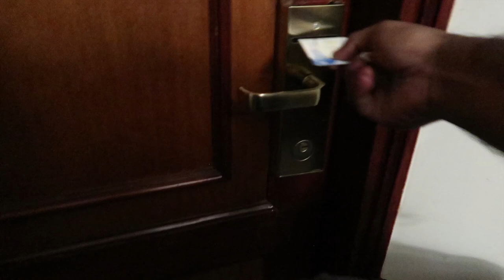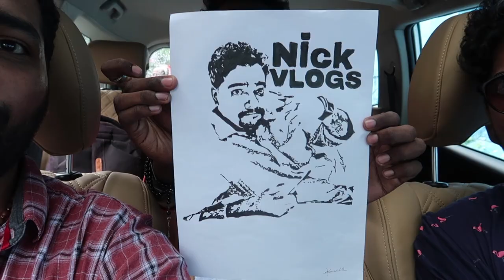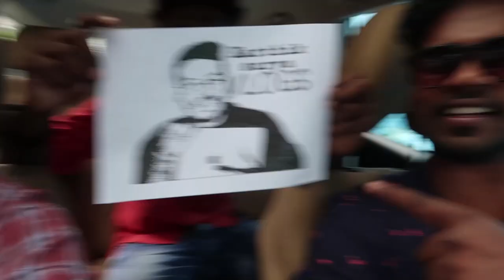EXTREME WAXING CHALLENGE GONE WRONG | KARTHiK SURYA | ft. Sanju Techy 🔥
ANGHANE KARTHIK MACHAAN ORU ONNONARA PANI THANNU FOR ME AND SANJU ( WAXING CHALLENGE 0 .

✴ITHU CHEYTHA BEAUTY PARLOUR✴
NH 66
Parambil Nagar
Thiruvananthapuram
Kerala 695023

EXTREME WAXING CHALLENGE
MALAYALAM NEW MOVIE
MALAYALAM COMEDY
KARTHIK SURYA
SANJU TECHY
KERALA VLOGGER
NICK VLOGS